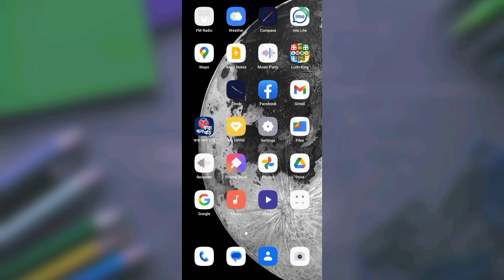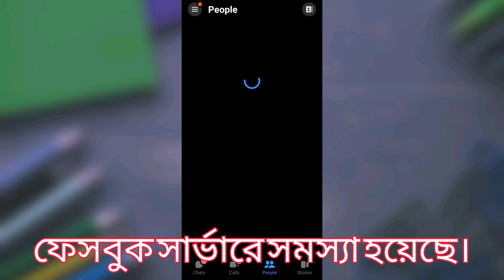😱ফেসবুকে কেনো ঢুকতে পারছেন না। দেখে নিন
ফেসবুকে কেনো ঢুকতে পারছেন না